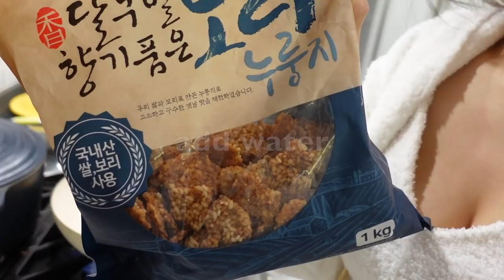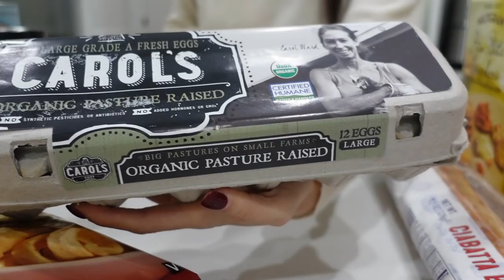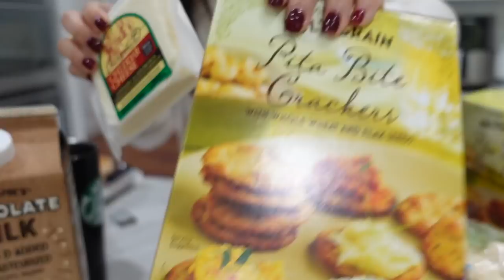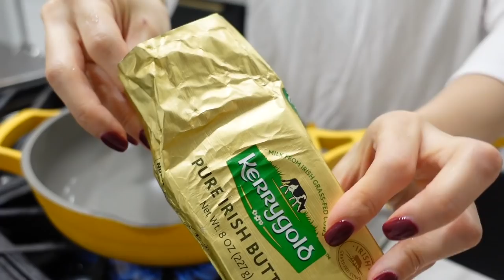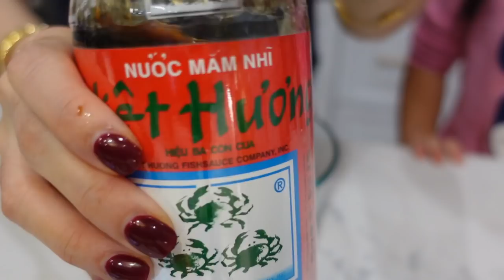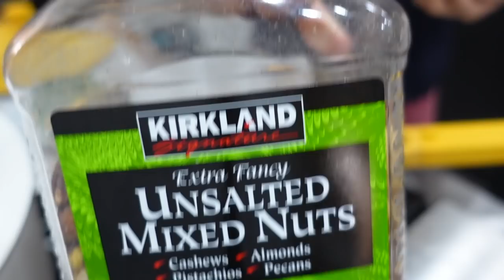WHAT I ATE TODAY | WARM KOREAN BREAKFAST, PINEAPPLE 🍍 FREID RICE, DELICIOUS ONION 🥪 | CHARIS ❤️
Hi guys! Today I have avcooking vid for those who always request!! Thank you for asking bec I love eating and I like sharing what I cook and eat daily!

(MORNING TIME)

SLIPPERS (PINK ROSE)

CARDIGAN (IVORY ,XS)
-SWEATER VERSION

TANK TOP (XS)

SHORTS (XS, IVORY)
-JOGGER VERSION

(AFTERNOON)

JEANS (26)

V NECK SHIRT SIMILAR

JOGGERS (XS, PINK) ON SALE

(EVENING)

NAVY BLUE TOP SIMILAR

-SLIM JOGGER

—COOKING WARE I USED—

LECRUISET POT WHITE SIMILAR WITH SNOWFLAKE

ALWAYS PAN ON SALE NOW! (STEAM, SAGE, ZEST)

POT (SPICE)

EVERYDAY KNIFE ON SALE NOW!

SMALL SIZE KNIFE

CUTTING BOARD MAJOR SALE ON NOW!

WHITE PLATES

FLAT PLATES(steam)

SLICING KNIFE

CUP (DUSK)

—NEW AMAZON PURCHASES

(PURELY FOR YOU TO SAVE, I DON’T GET ANY commission BY THESE COUPONS BEING USED)

All my own opinions and experiences shared, some links are affiliate links from which I get a small commission with the sale but doesn’t affect the price of the items for you guys! Xoxo cc